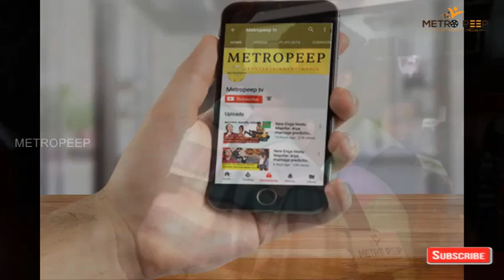FDFS PUBLIC REVIEW | TIK TIK TIK MOVIE REIVEW | JEYAM RAVI, NIVETHA PETHURAJ,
Metropeep :
Movie Review, Public Review for the movie Tik Tik Tik, it is a first Indian Space film by  Shakti Soundar Rajan and music by D. Imman
Starring Jeyam Ravi and Nivetha pethuraj in lead role..
A good response from the public in First day first show. on June 22nd 2018.

Movie Rating :  3.5 / 5

 BE the Next Lucky Subscriber to get an in-depth channel Evaluation:

2. Must be uploading good quality content frequently to your You Tube channel and really trying to make it.
3.Must be engaged in my channel by